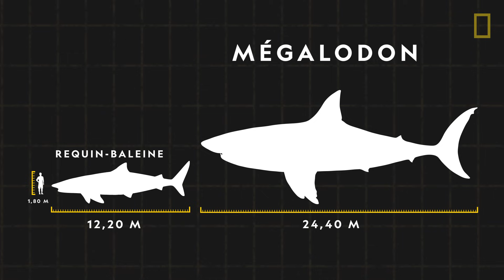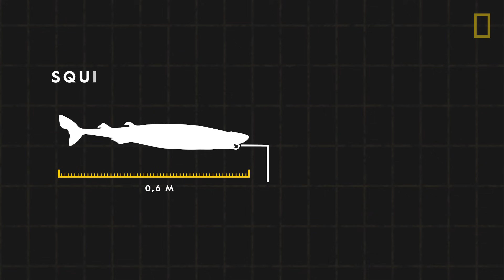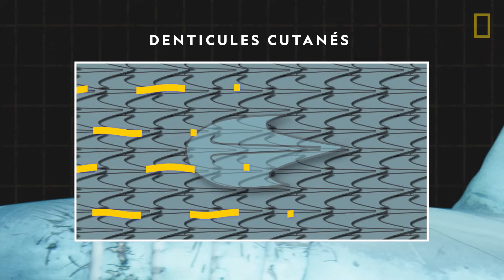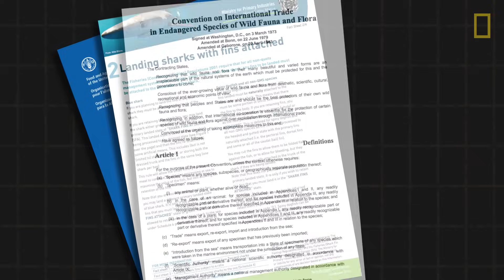COMPRENDRE : Les requins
Les requins inspirent la peur, comme nulle autre créature marine. Découvrez comment ces animaux se reproduisent, et quelles espèces sont les plus grandes… et les plus dangereuses.